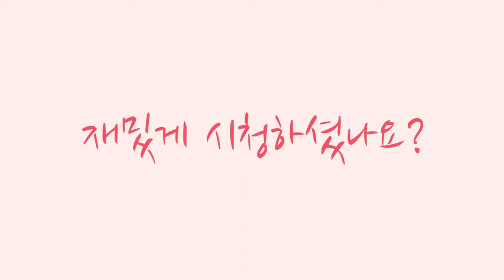간단요리 : 간단한 반찬 만들기 아삭한 오이무침 맛있게 만드는 법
초간단 반찬 레시피
오이무침 맛있게 만들기♡